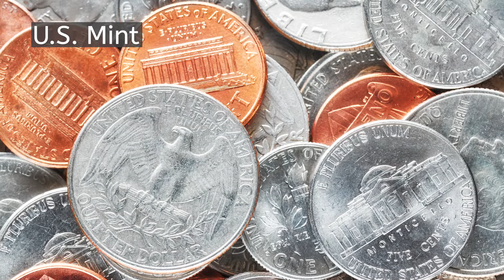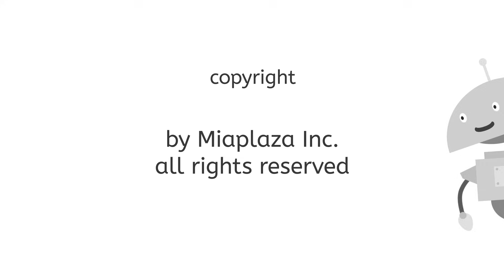Operation Exploration: The Northeast Part 2 - Industry and Natural Resources of the Northeast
What resources power the Northeast? In this lesson, students will learn about the industries, economy, and natural resources that shape this region. This lesson is part of Miacademy’s U.S. Geography course.